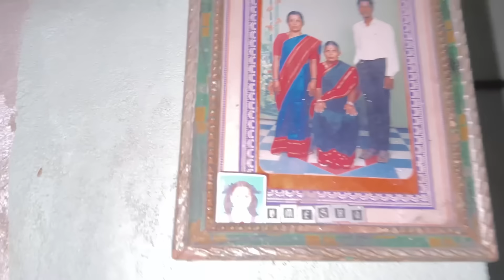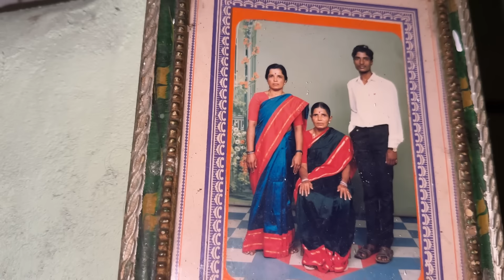Finally visited my dad’s village after 5 years😇.